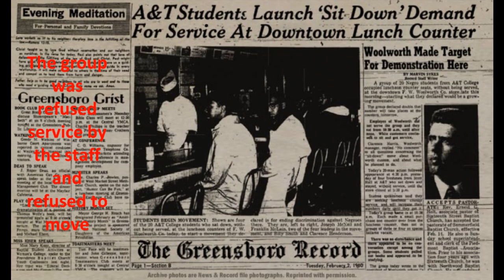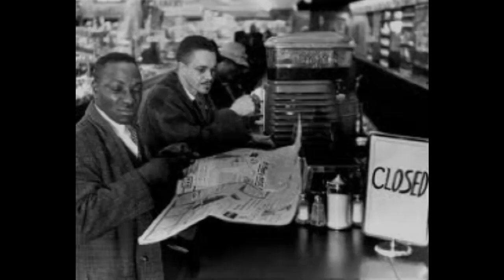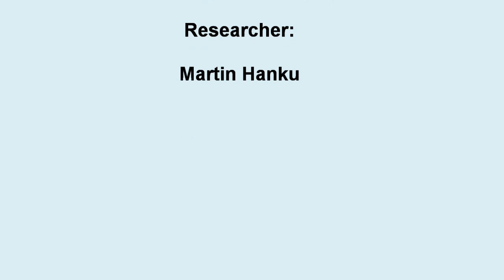The Sit-Ins 1960's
A quick summary of the sit-ins